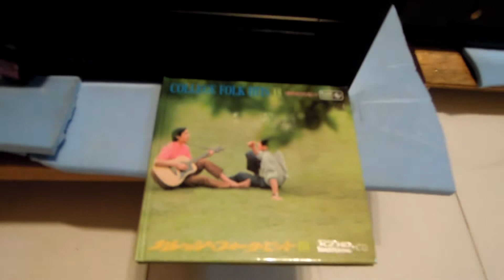香港小徐 試關氏前後級音樂